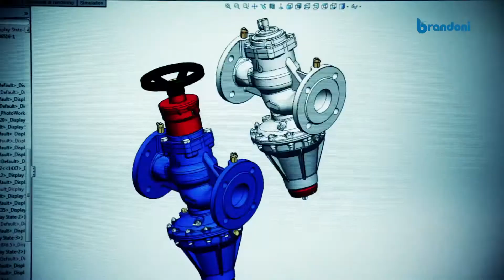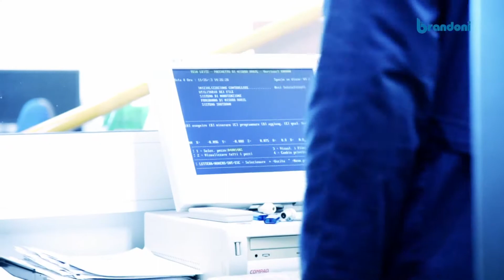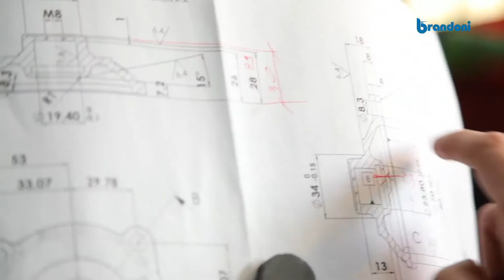Brandoni SPA - ITA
La Brandoni S.p.A ha ampliato e rinnovato lo stabilimento di Romagnano, raggiungendo ora una superficie di 6.000 mq.
L’azienda, per soddisfare le richieste del mercato globale, ha stretto importanti accordi europei ed internazionali.
Nel 2004 ha costituito una società in Spagna con il nome ACUAFLOW.
Nel 2005 è nata una nuova linea commerciale rivolta al settore acqua, che prevede un nuovo catalogo prodotti per soddisfare le esigenze dell’impiantistica del ciclo dell’acqua.
Nel 2006 è stato inaugurato lo stabilimento in CINA per il controllo della produzione, del servizio e della qualità in quell’area del mondo.
Inoltre per migliorare il servizio l’azienda ha aderito al consorzio di vendita HI-DROTHEC.